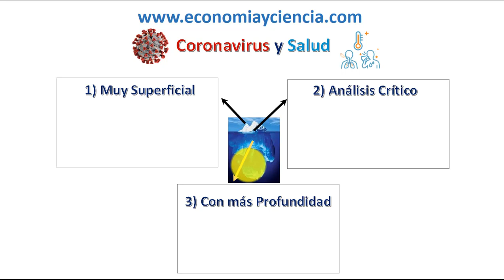(M4) Coronavirus y Salud.